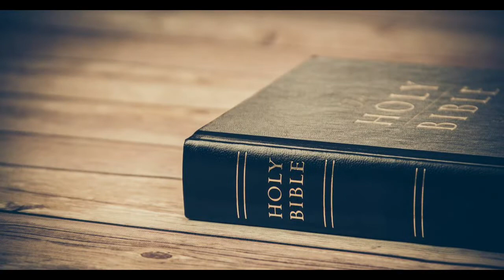Devoted to God Ministry Evangelist Smangaliso Moloi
John chapter 4 v 1 to 28 by Evangelist S Moloi